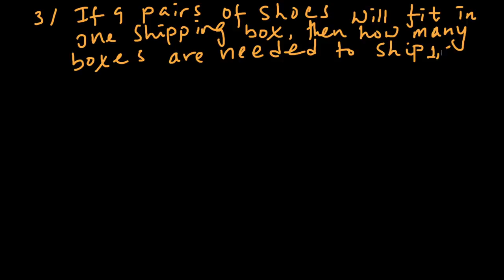Long Divisions.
This online class will be helpful for all Ethiopian who wants to improve their maths skills.

How to learn Maths Amharic.
Free Amharic tutorials.
ሂሳብን በአማርኛ መማር
Learn Maths through Amharic

PLAY LIST

Division Of whole numbers.
Multiplication of whole numbers.
Addition On whole numbers.
Comparing whole numbers.
Even and odd numbers.
Free Amharic tutorials.
ሂሳብን በአማርኛ መማር.